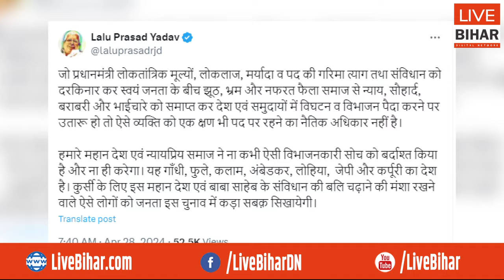Bihar में 15 साल तक लालू ने मजाक किया, NDA नेता बोले- देश में विकास का काम हो रहा..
Live Bihar Digital Network
Bihar में 15 साल तक लालू ने मजाक किया, NDA नेता बोले- देश में विकास का काम हो रहा..विपक्ष का जमानत जब्त...